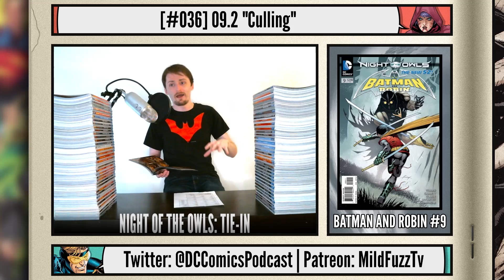Batman and Robin #9 | Night of the Owls | New 52 Comic Book Review